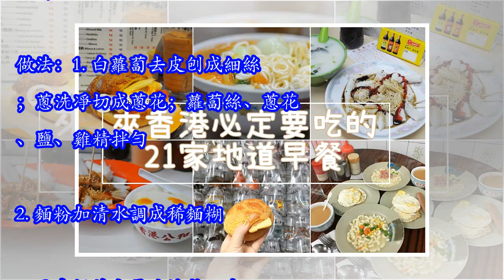美味素菜小餅，早餐必不可少的標配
焦香糯米藕餅 食材：糯米、藕1根、油、鹽、香油、小蔥、十三香、白糖。做法：1. 糯米和藕的比例基本2:1，糯米要提前泡一晚，大火蒸熟，水開後大約15分鐘；藕切碎，焯水撈出；香蔥切碎。2. 糯米飯，藕和蔥放入容器，加鹽、糖、十三香、香油拌勻3. 最好戴一次性手套，會比較容易操作，手套沾水，把材料捏成比較緊實的小圓餅。4. 鍋中放底油，中小火把藕餅煎至兩面金黃即可。蘿蔔絲餅食材：白蘿蔔、麵粉、蔥、清水。做法：1. 白蘿蔔去皮刨成細絲；蔥洗凈切成蔥花；蘿蔔絲、蔥花、鹽、雞精拌勻。2. 麵粉加清水調成稀麵糊。3. 平底鍋放少量油燒熱，兜一勺麵糊倒入模具中，用勺子攤勻，在麵糊上放拌好的蘿蔔絲蔥花餡，再兜一勺麵糊澆在蘿蔔絲蔥花餡上，翻面煎至兩面金黃即可。 春餅麵餅：麵餅材料：麵粉300克，開水200克。菜：韭菜，自發豆芽，胡蘿蔔，粉絲，金針菇。麵餅：1. 開水倒入麵粉中和成光滑的麵糰，餳30分鐘。2. 麵條揉成長條，切成劑子，分別略擀大些。3. 在每一片上薄塗一層油，把10張塗好油的麵餅摞在一起，擀薄擀大。4. 放入蒸鍋中蒸10分鐘，稍晾涼後即可一層層揭開。5. 也可兩個劑子中間抹油後擀薄，放入鍋...